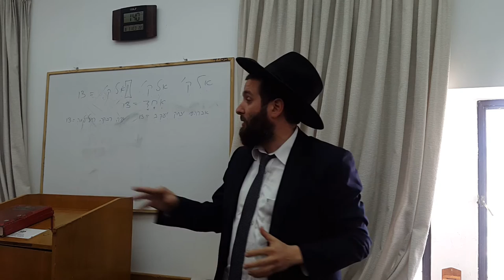Rabbi Eliezer Zheutlin speaking at Beginners Mincha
Aish HaTorah is one of the largest and most dynamic Jewish organizations in the world.